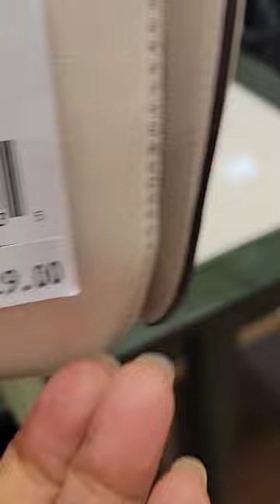♠️KATE SPADE SHOULDER & CROSSBODY BAGS AT 60% OFF PLUS 20% EXTRA‼️